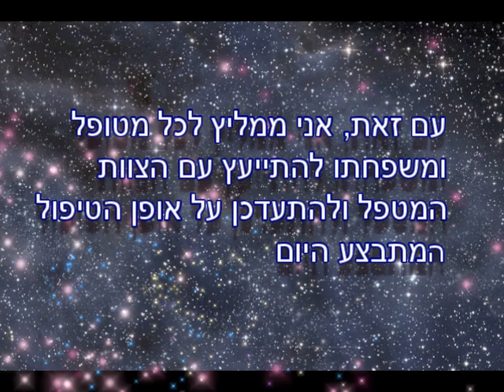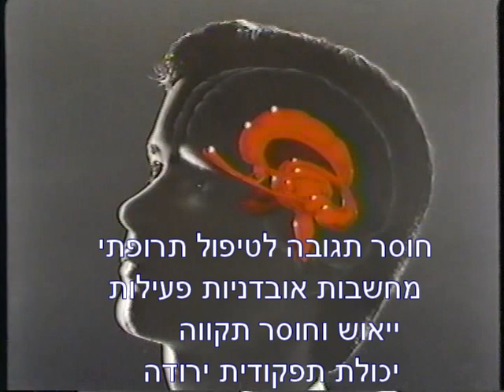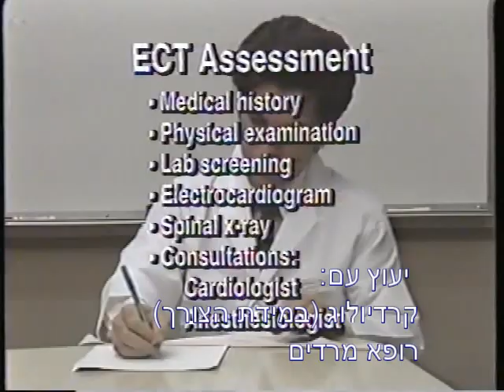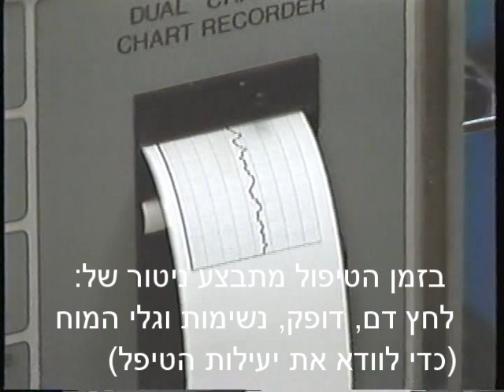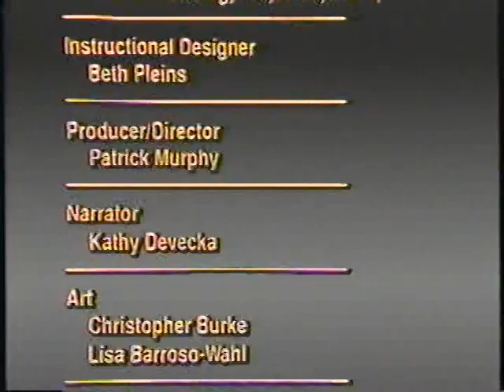-ECTפרופסור לאון גרינהאוס טיפול בנזעי חשמל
סרט זה הופק כאשר פרופ' גרינהאוס עבד בארה"ב במסגרת אוניברסיטת מישיגן. למרות שהווידאו הופק לפני כ25 שנה, הפרטים הטכניים, הראיונות עם חולים והתיאור של הטיפול רלוונטיים גם היום. בכל מקרה על כל מטופל ובני משפחתו להתעדכן עם הצוות המטפל איך הטיפול מתבצע היום. אני מקווה שצפייה בווידאו תסייע בתהליך קבלת החלטות.